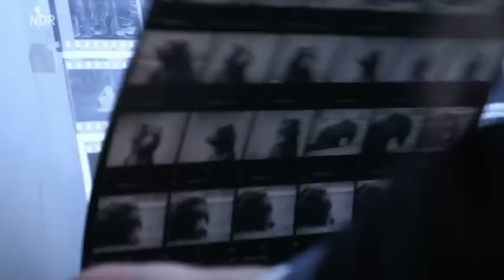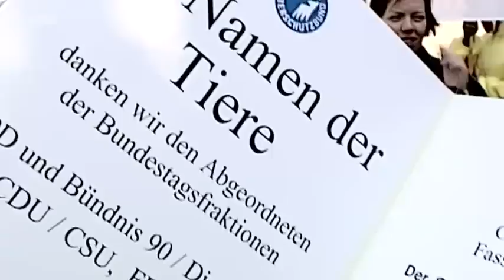Grundrechte für Menschenaffen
Nachdem die Giordano-Bruno-Stiftung in Berlin einen Film über die nach ihrer Ansicht katastrophalen Lebensbedingungen von Affen in deutschen Zoos gezeigt hatte, ist die Tierethik-Debatte neu entbrannt: Es geht um Grundrechte für Menschenaffen. Der Leiter des "Great Ape Project Deutschland", Colin Goldner, dokumentiert in seinem Buch "Lebenslänglich hinter Gittern" wie Gorillas, Orang-Utans, Schimpansen und Bonobos im Zooalltag starke Symptome psychischer Störungen zeigen. Und die Fotografin Britta Jaschinski fordert schon lange ein Recht auf Leben und Freiheit für Menschenaffen.

Dass Affen intelligent sind, eine Sprache und auch Gefühle haben, bestreiten Philosophen und Naturwissenschaftler schon lange nicht mehr. Colin Goldner will Mensch und Menschenaffe nun juristisch auf eine Stufe stellen: "Recht auf Leben, Recht auf individuelle Freiheit im Rahmen seiner Anlagen und Unverletzbarkeit von Leib und Leben. Damit fange ich an. Das kann jeder nachvollziehen, und vielleicht entwickeln sich dann irgendwann einmal Bürgerrechte für Menschenaffen. Ich mache einen Schritt nach dem anderen." Der Tierrechtler hat 38 deutsche Zoos besucht und gefilmt. Ein jämmerliches Häftlingsdasein würden die Menschenaffen führen, sagt er. "Sie können den ganzen Tag nichts tun, außer ihre eigenen Fingernägel abzufressen. Und diese Langeweile in Kontrast zu dem immer wieder heranbrandenden Publikumsverkehr und der extremen, eklatanten Enge macht die Tiere krank."

Was ist mit den anderen Tieren im Zoo? Mit Walen, Delfinen und Elefanten, die auch als sehr intelligent gelten? Haben die keinen Anspruch auf Leben, Freiheit und Unversehrtheit? Britta Jaschinski fordert radikal die Abschaffung von Tierparks. Schon vor Jahren hat sie immer wieder Bilder von Zoo-Tieren gemacht, um damit der Öffentlichkeit das Elend dieser Wesen zu zeigen. Ihre Fotos machen deutlich: Alle Tiere sind leidensfähig. "Ich denke, dass die meisten Tiere in diesen Zoos tatsächlich in den Wahnsinn getrieben werden. Durch die Architektur von diesen Zoos, die einfach nicht designt sind für Tiere. Man kann Tiere nicht einfach einsperren. Das sind wilde Tiere, die können einfach nur in ihrer eigenen Wildbahn leben", ist sie überzeugt.

Das wichtigste Kriterium für die meisten Tierrechtler ist letztlich nicht die Intelligenz eines Tieres, sondern ob es leiden kann. Neuseeland hat schon seit 1999 Grundrechte für Menschenaffen in der Verfassung. "Sollte es uns gelingen, die Speziesgrenze zwischen Mensch und Menschenaffe etwas durchlässig zu machen, könnte das zu einem Erdrutsch führen", sagt Goldner. "Dieser käme letztlich allen Tieren zu Gute, sowohl den menschlichen als auch den nichtmenschlichen, und könnte zu einem radikalen Wandel des gegenwärtigen Verhältnisses zwischen Mensch und Tier führen." Auch manche Theologen sagen mittlerweile: Tiere haben eine Seele und der Mensch ist nicht die Krone der Schöpfung. Das Institut für Theologische Zoologie in Münster erforscht sogar die Würde der Tiere.

Grundrechte für Menschenaffen zu fordern, ist bisher für viele noch eine Provokation. Aber vielleicht ist es ein Anfang für mehr Tierschutz auf allen Ebenen.